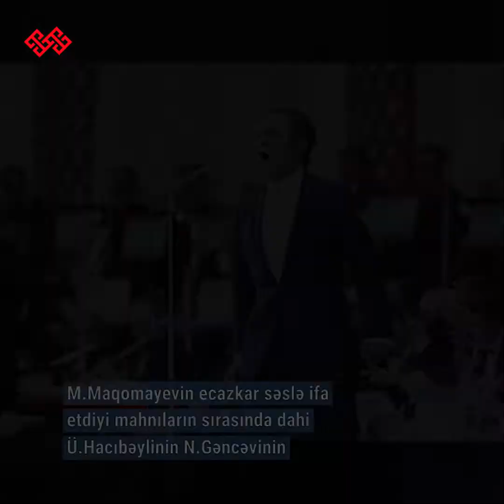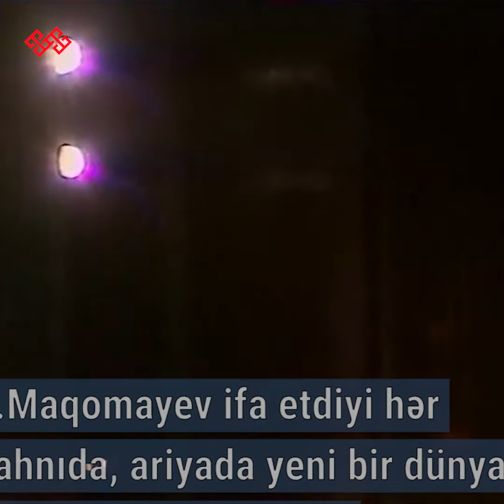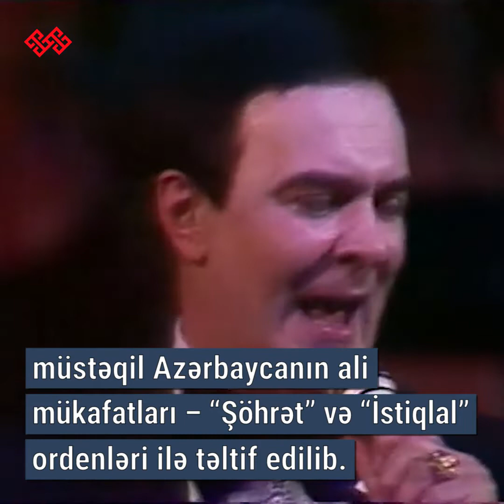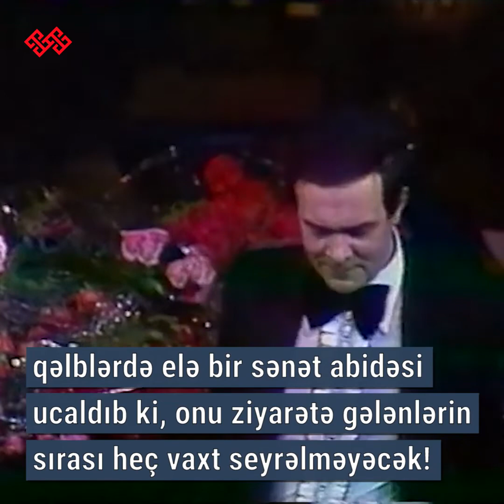"Mədəniyyətimizin simaları": Müslüm Maqomayev – 80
Dünya şöhrətli estrada və opera müğənnisi, SSRİ və Azərbaycanın Xalq artisti Müslüm Məhəmməd oğlu Maqomayev 1942-ci il avqustun 17-də Bakı şəhərində anadan olub.

Milli musiqi mədəniyyətimizin inkişafı sahəsində mühüm nailiyyətlər əldə etmiş müğənni müstəqil Azərbaycanın ali mükafatları – “Şöhrət” və “İstiqlal” ordenləri ilə təltif edilib. Keçmiş SSRİ-də klassik opera ariyalarını estradaya gətirən sənətkar 1971-ci ildə Azərbaycanın, 1973-cü ildə isə SSRİ-nin "Xalq artisti" fəxri adlarına layiq görülüb.